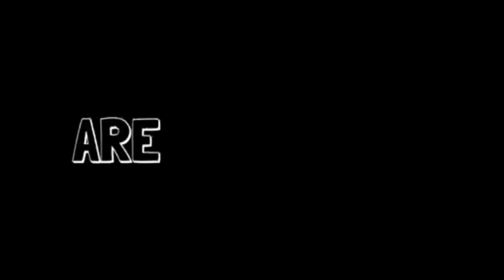আজি মোৰ ৫০ হাজাৰ হৈ গল Subscriber😍 Danger Style ত party 🥳 আজি